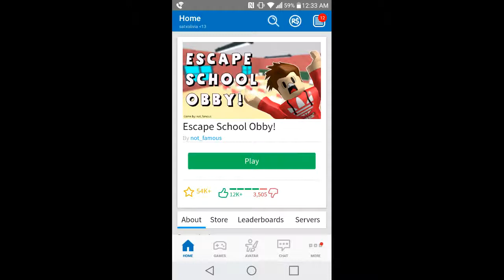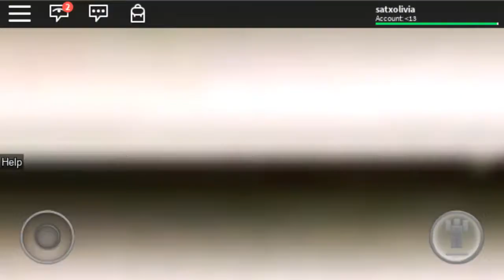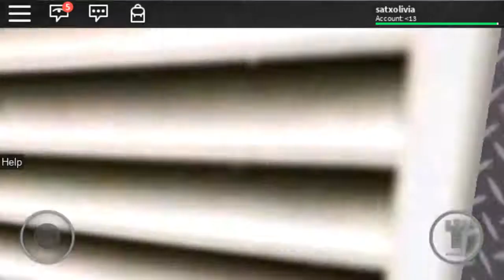I GAVE UP SO FAST BUT AT LEIST I TRYED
Get this game on your play store for free it awsome